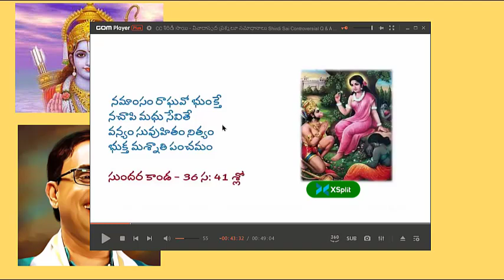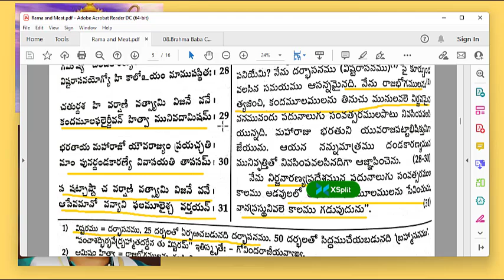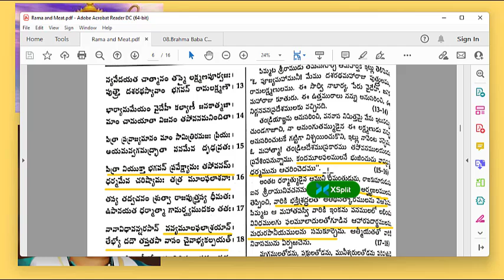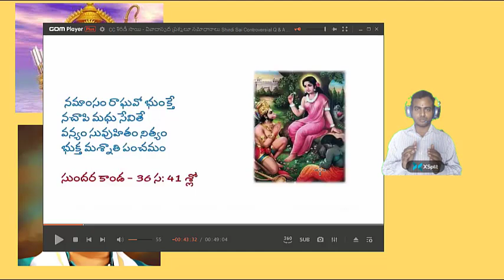నండూరి గారు రామాయణం చదివారా? Nanduri Srinivas - Rama ate meat is it true?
However, for these unanimous champions of Rāmarājya (Rāma’s Utopian Rule), a careful read of the Rāmāyana might prove disillusioning.
Some excerpts from the Vālmīki Rāmāyana are presented as follows, alongside English translations (BHUSANA, unless otherwise mentioned) :

sa lakṣmaṇaḥ kṛṣṇamṛgaṃ medhyaṃ hatvā pratāpavān।

atha cikṣepa saumitrissamiddhe jātavedasi।।2.56.26।।

Then the powerful son of Sumitra killed a black antelope fit for offering, and offered it to the wellkindled fire.

5.
ityuktvopāyanaṃ gṛhya matsyamāṃsamadhūni ca।

abhicakrāma bharataṃ niṣādādhipatirguhaḥ।।2.84.10।।

“Having spoken thus, Guha, lord of the nishadas, approached Bharata, taking with him fish, meat and wine as offerings.”

In the lore, Bharata is another younger brother of Rama, who loves him beyond compare. His mother, the second wife of Rama’s father, without Bharat’s knowing persuaded their father to grant Rama 14 years of exile and award the crown to her son, on the very day prior to Rama’s planned enthronement. When Bharata returns, he sets out to bring back and restore Rama to the throne. In his pursuit through the forest trail of Rama, he comes across Guha the Nishadraj, the king of an indigenous forest-dwelling tribe of hunter-gatherers. The latter is also an utmost devotee of Rama’s, and had hosted him for a while.

6.

“Here are roots, fruits and a great variety of forest produce, fresh and dried meat brought by the nishadas.”

7.
3.47.23।।

“Rest here awhile. My husband will return with plenty of meat of many kinds from the forest, killing deer, alligators and wild boars.”

Sītā tells this to Rāvana, the demon-king who is deceptively disguised as a reclusive monk and is her to-be abductor. He tries to trick her into crossing the bewitched demarcation, an impregnable threshold marked by Lakshmana.

8.
rāmo’tha sahasaumitrirvanaṃ gatvā sa vīryavān।।3.68.32।।

sthūlānhatvā mahārohīnanutastāra taṃ dvijam

“Then the mighty Rama, accompanied by Saumitri, got into the forest and killed a huge
deer, brought it and spread it as an offering (to the dead Jatayu).”

rohimāṃsāni cotkṛtya peśīkṛtya mahāyaśāḥ।।3.68.33।।

śakunāya dadau rāmo ramye haritaśādvale।

Tearing the flesh of the deer to pieces and making them into balls, the celebrated Rama laid it on a lovely, green grassy land as offering to the bird.
This verse alludes to the fact that Rama was well-versed with dressing meat. The intuitiveness suggests habituation.

9.
krośamātraṃ tato gatvā bhrātarau rāmalakṣmaṇau।

bahūnmedhyānmṛgānhatvā ceraturyamunāvane।।2.55.33।।

“After walking a krosa (sic) (kosa is an ancient unit of distance) into the forest on the bank of Yamuna, the two brothers killed many deer suitable for sacrifice and ate them.”

10.
na māṃsaṃ rāghavo bhuṅakte na cā’pi madhu sevate।

vanyaṃ suvihitaṃ nityaṃ bhaktamaśnāti pañcamam।।5.36.41।।

“”Rama is not eating meat, nor drinking wine. He takes only the one fifth of a meal
(sanctioned for an ascetic) available in the forest.”

This verse is uttered by the ape-God Hanuman, Rama’s emissary, who visits Sita in her incarceration. He narrates, hows Rama has lost his appetite, sleep and mood in her excruciatingly worrisome longing, and anxiety.

11.
adhāryaṃ carma me sadbhī romāṇyasthi ca varjitam।

abhakṣyāṇi ca māṃsāni tvadvidhairdharmacāribhiḥ ||4.17.37।।

‘My skin is not fit to be worn by the virtuous, my hair and bones are also prohibited from any use. My flesh is also not at all fit to be eaten by righteous people like you

pañca pañca nakhā bhakṣyā brahmakṣatreṇa rāghava |

śalyaka śśvāvidho godhā śaśaḥ kūrmaśca pañcamaḥ ||4.17.38।।

‘O Rama brahmins and kshatriyas are permitted to eat only the five nailed animals the porcupine, the hedgehog, the alligator, the rabbit and the tortoise.

Bāli, the mighty ape was killed by Rama surreptiously from the back, from a concealed vantage point. This was seen as a departure from virtue and righteousness Rama was compelled to take, given the exceptional boons that Bāli possessed.

His statements allude to presence of a clearly delineated classification of meats: “Higher meats” as venison, peacock meat and meat of other one to three digit (toed or hooved) animals, that were prescribed for the consumption of royality, and “Forbidden Meats”, which were deemed unfit and immoral for human consumption.

As if in a final nail-in-the-coffin, even the much-criticised Manusmriti soundly affirms:
5.56. There is no sin in eating meat, in (drinking) spirituous liquor, and in carnal intercourse, for that is the  natural way of created beings, but abstention brings great rewards.

This is in spite of the fact that a few verses earlier, the same chapter prohibits consumption of scarlet secretions and alliums, and whatnot, as prescribed for upper-caste men.

Perhaps, the most succinct aphorism the Hindu-Nationalist factions can take to their hearts, is: “That which man eats, is also consumed by his Gods” (2:102:30), said by Lord Rama, in the Ramayana.